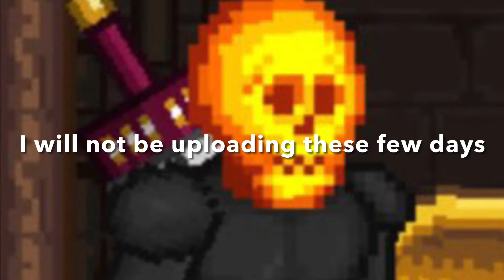Important Announcement! | GoBattle.io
I won’t upload these few days cuz troubleshooting of YouTube